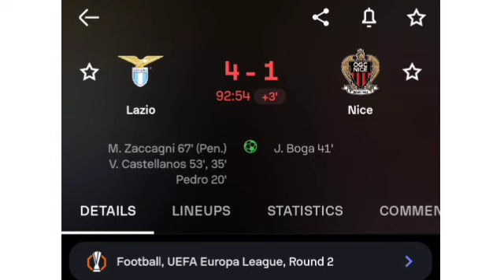Lazio Vs Nice (4-1) All Goals Results & Extended Highlights 03/10/2025